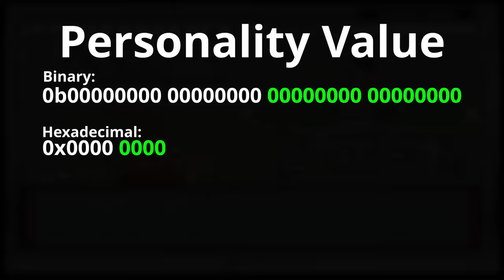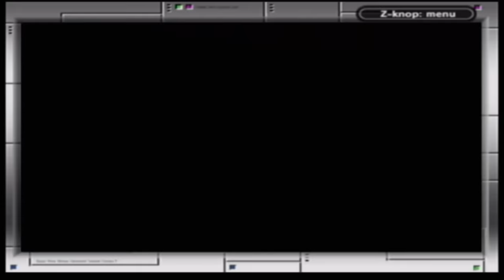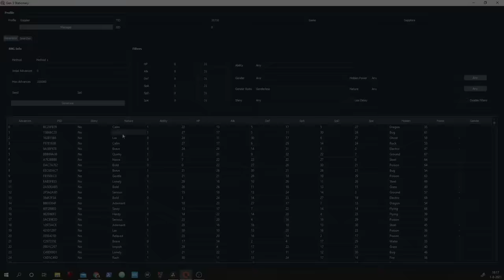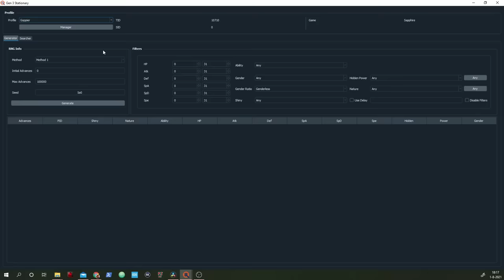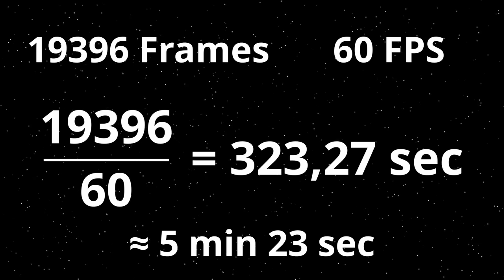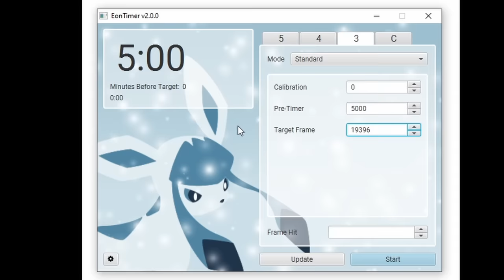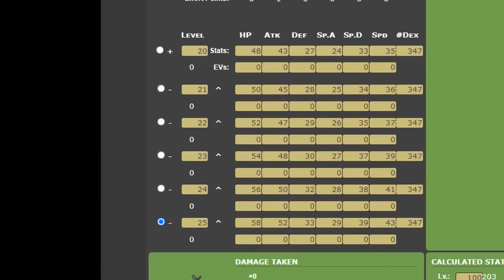Secrets to Reaching Mirage Island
00:00 Introduction
00:58 How does Mirage Island work?
03:58 RNG manipulation
09:00 Reaching Mirage Island